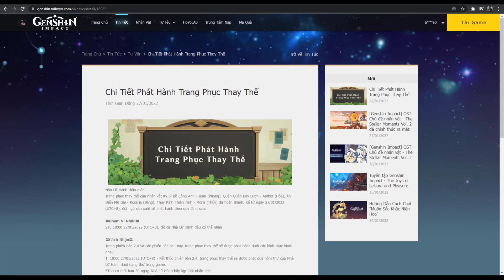4 Trang Phục Mới : Dù Đẹp Hơn Mong Đợi Cũng Không Thể Thay Thế Những Trang Phục Cũ | Genshin Impact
4 Trang Phục Mới : Dù Đẹp Hơn Mong Đợi Cũng Không Thể Thay Thế Những Trang Phục Cũ | Genshin Impact
ND có tham khảo nhiều nguồn trên cộng đồng !
Momo: 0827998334 ( Pham Minh Hieu )